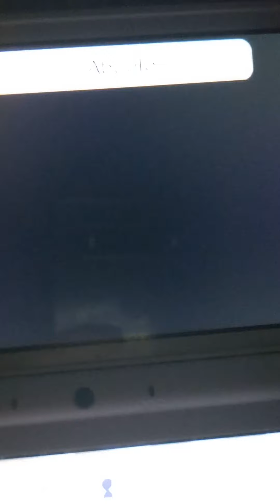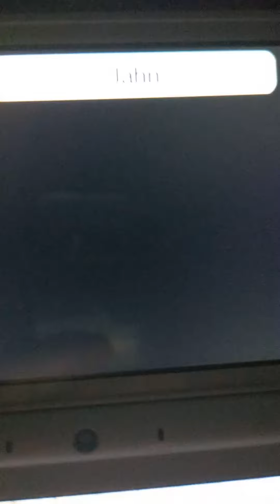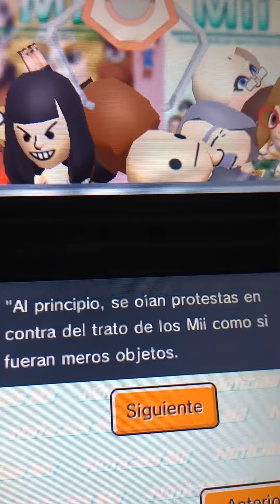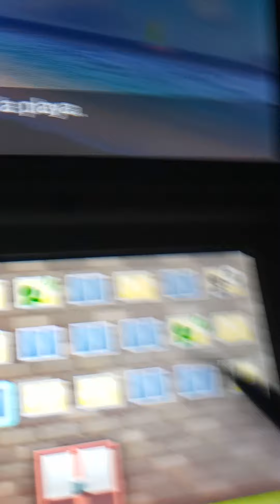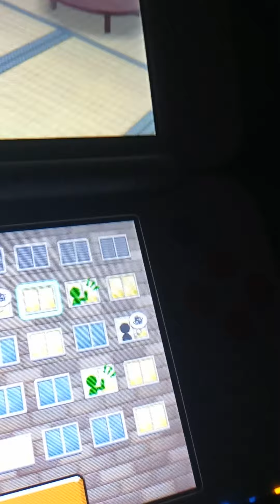Viendo mi antigua isla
No la seguiré jugando solo mostré quienes estaban